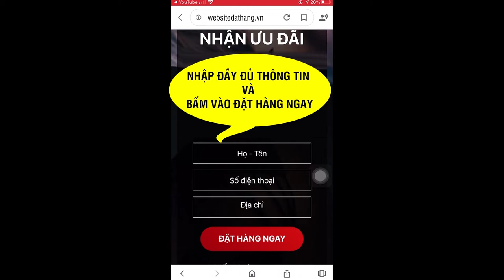Diễn Viên Chí Tài Chia Sẻ Về Bệnh Đau Dạ Dày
Nguyên nhân gây viêm loét dạ dày còn di truyền, do sự mất cân bằng giữa các yếu tố bảo vệ, do chế độ ăn uống không khoa học, do yếu tố tinh thần như căng thẳng, stress, do nhiễm vi khuẩn HP,... Những chứng này khiến người bệnh mệt mỏi, khó chịu, suy giảm rõ rệt chức năng tiêu hóa, đảo lộn sinh hoạt hàng ngày, về lâu dài sẽ diễn biến thành rất nhiều bệnh vô cùng nguy hiểm, đặc biệt là xuất huyết, chảy máu dạ dày và cuối cùng là ung thư dạ dày. Từ đó dẫn đến tỷ lệ tử vong lớn là do 90% bệnh nhân ung thư dạ dày ở Việt Nam đều phát hiện bệnh khi đã ở giai đoạn trễ, nhiều người đã phải cắt bỏ 3/4 dạ dày.

Viên sủi Yakumi với công dụng :

- Hỗ trợ giảm axit dịch vị, giúp bảo vệ niêm mạc dạ dày, tá tràng.
- Hỗ trợ cải thiện và làm giảm thiểu các biểu hiện viêm loét dạ dày, tá tràng.
- Giảm nhanh các cơn đau, hiệu quả chỉ sau 24h sử dụng sản phẩm.
- Hỗ trợ giảm tiết axit dịch vị, giúp làm liền nhanh các vết loét dạ dày, tá tràng

chí tài, chí tài trong nhà xác, chí tài nhỏ ơi, chí tài brothers band, chí tài lên mây, chí tài phương loan, chí tài cách ly, chí tài thúy nga, chí tài và phương loan, chí tài thử thách đứng 1 chân, chí tài hoài linh, chí tài đột quỵ, chí tài và vợ, chí tài leo cầu thang